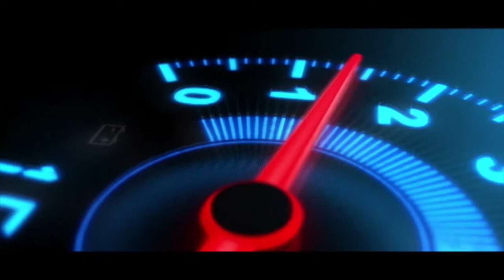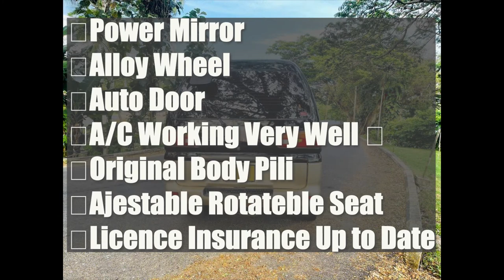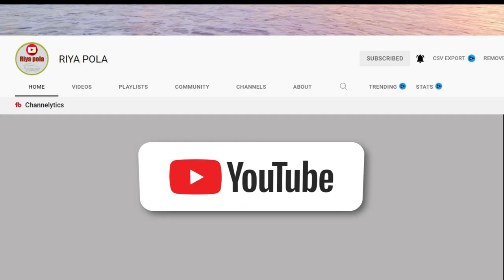Ikman. lk wahana | vehicle for sale in srilanka| Vahana sale srilanka